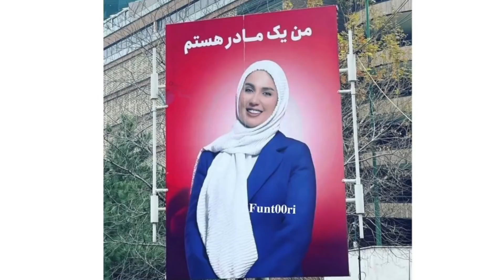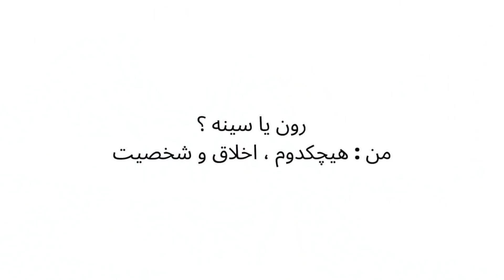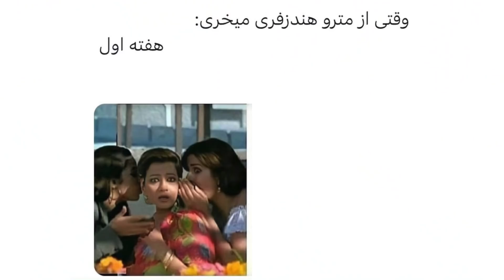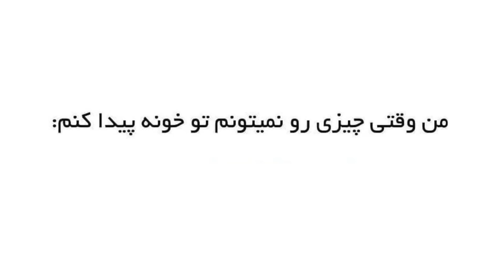💥 حمله روسیه 🤯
⚠  Video Bits  ⚠

          🎵  Music Used  🎶